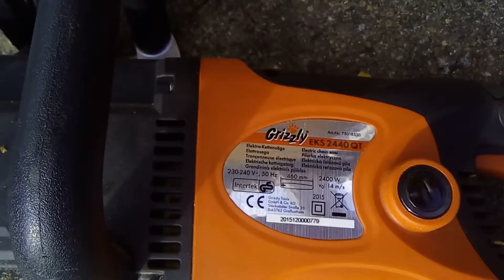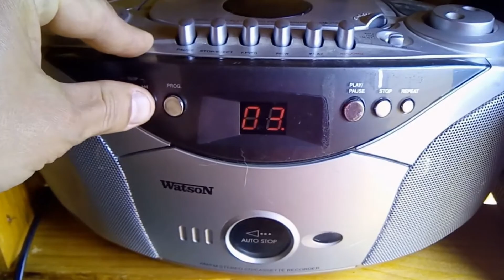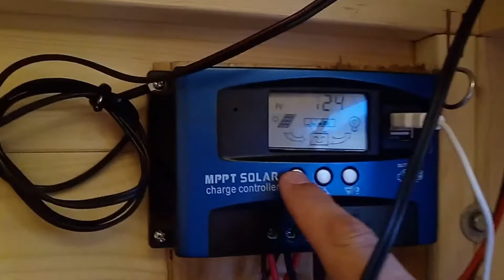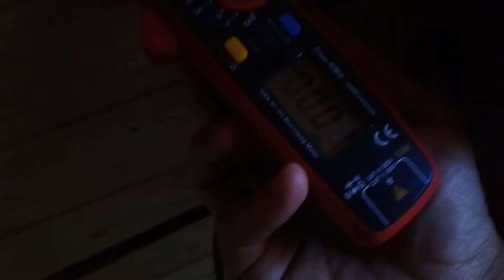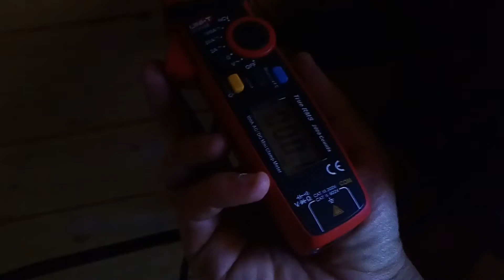Installation Windgenerator ElvWiS® II ALUMINIUM-Hybrid Savonius Generator Elvwis Hybrid II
Unbezahlte Werbung, leider unterstützt mich noch kein Händler, daher kaufe ich die Artikel immer selbst!

Meine Videos sind zu 100 % aus selbst gemachten Strom!

In diesem Video baue ich das Windrad an meine Gartenhütte. Leider ist der Wind noch nicht stark genug um Messungen oder Leistungsvergleiche zu machen. Aber im nächsten Video bin ich mir sicher kann ich euch das Liefern.

Andere Elvwis Windkraftwerke:

Wenn Du über diese Links bei Ebay bestellst, unterstützt Du mit der von Ebay gezahlten Provision meinen Kanal, ohne das für Dich irgendwelche Mehrkosten entstehen. Das schadet ja niemand und mir bringt es den einen oder anderen Cent um diesen Kanal noch schöner zu machen!!